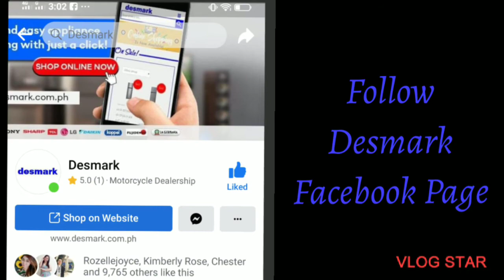DESMARK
Thanks Desmark for the appreciation and Please support them by Following Desmark Facebook Page.

Salamat po sa patuloy na pagsuporta sa aking munting YouTube Channel.

Again, Thanks and Godbless Us All!!!